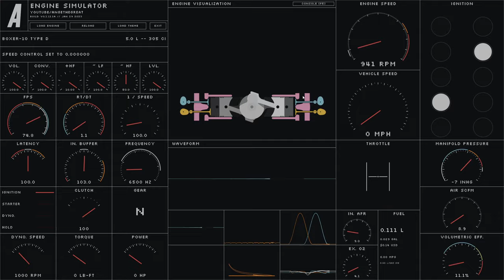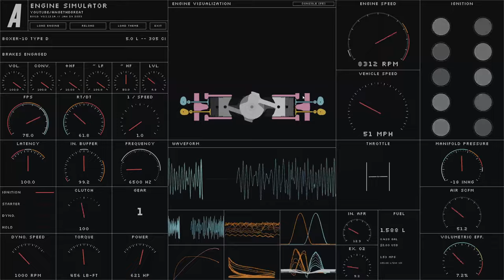Engine Sim - Boxer-10 (Flat-10 experiment 1/12)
A fantasy experiment Boxer-10 (flat-10 / H10) engine of my own design, made in AngeTheGreat's Engine Sim. Built to see what it would sound like at 9500 rpm.

This and 200+ other engines can be found at my Github

There has supposedly never been a flat-10 engine in world history, and I've always wondered why. So I decided to build a few different variants to see how they would turn out.

This is the first of twelve different flat-10 engine designs I devised, and has my favorite sound out of all of them. This is a boxer engine, meaning that the ten-cylinder crank pin arrangement has opposing cylinders moving in and out in tandem. I call this five-cylinder crankshaft pin arrangement "type-D" after "dextro" (right-handed), a convention I came up with when working with crossplane V8s, but that's kind of silly so I might come up with something else later. It also maybe stands for Dodge because it's the conventional V10 crank pin order.

For testing purposes, this is put into a car with approximately the same weight and gearing as a Ferrari 458.

0:00 Start-up and revs
0:13 Slow-motion view of firing order
0:34 Dyno run (fantasy specs)
0:53 Acceleration, deceleration, upshifts, downshifts